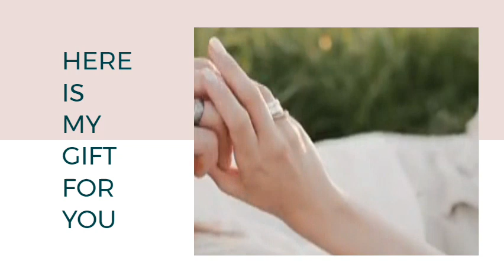Best gift for someone you love 😘